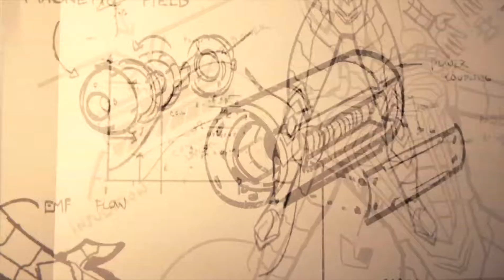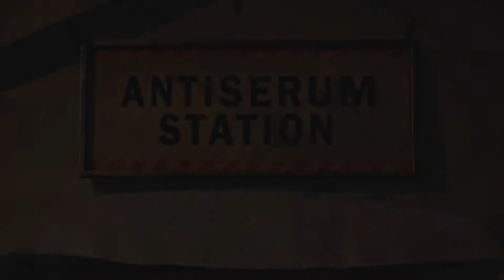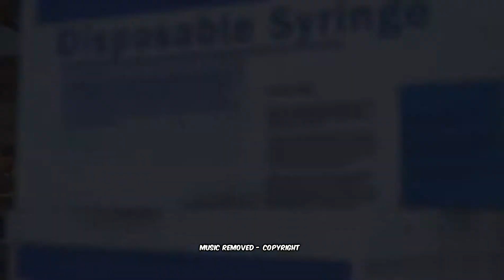Spiderman Dr. Otto Octavius Ending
Spidey visits Dr. Otto Octavius Ending.

Marvel's Spider-Man is a 2018 action-adventure game developed by Insomniac Games and published by Sony Interactive Entertainment. Based on the Marvel Comics superhero Spider-Man, it is inspired by the long-running comic book mythology and adaptations in other media. - Wikipedia.